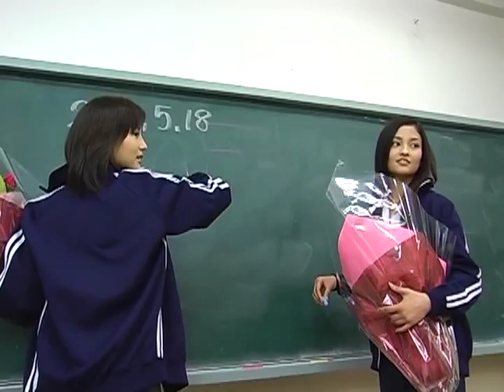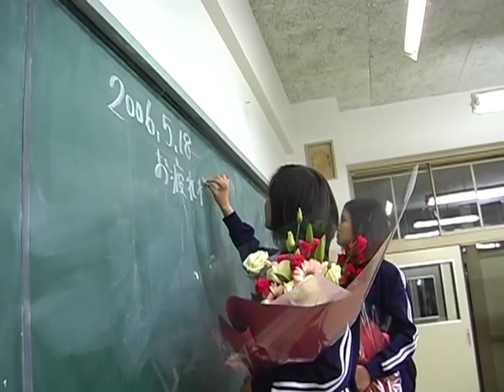Kimi no Yubisaki - Behind The Scenes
cute little short film by Hiroshi Ishikawa
starring Meisa Kuroki and Maki Horikita